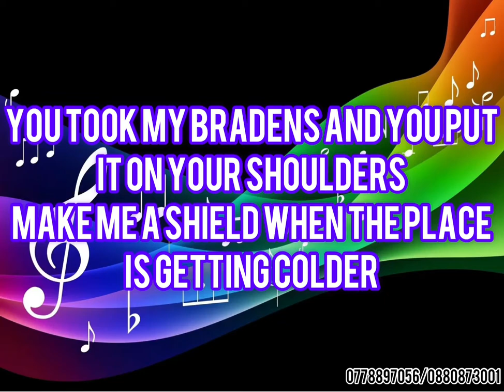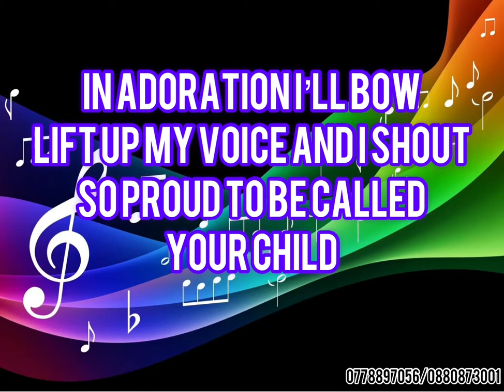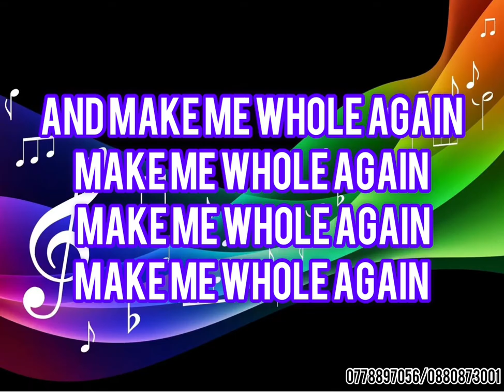Whole- Willie T. Harmon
Liberia music